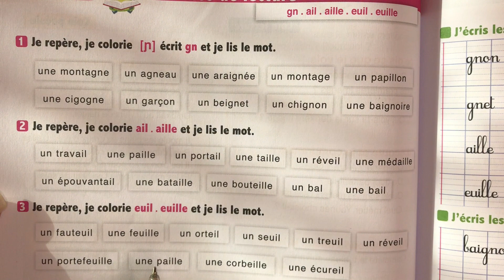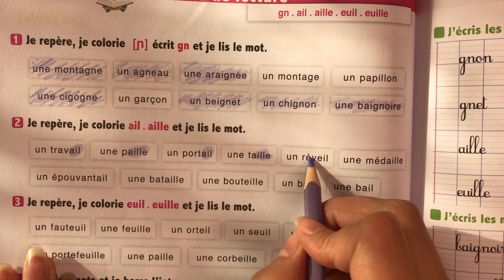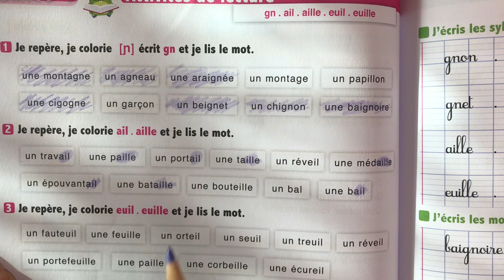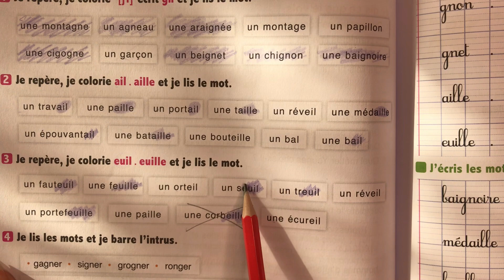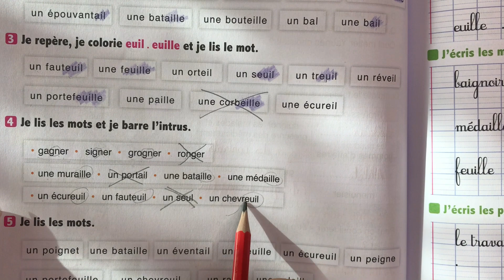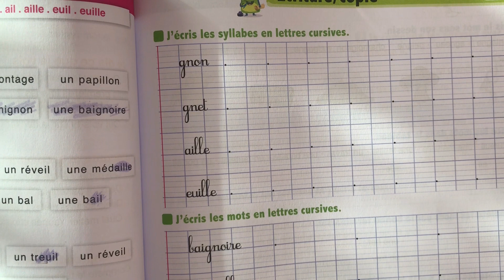(3AEP) Page: 112-113 Activités de lecture, Ecriture/ copie. Unité 4. L'Oasis des mots